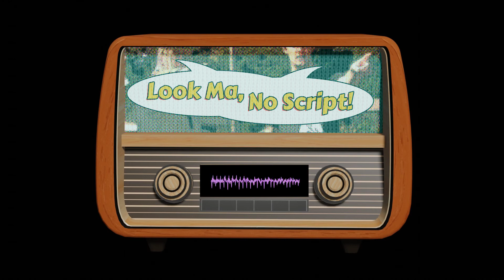The Legend of Sleepy Hollow - Look Ma, No Script!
Happy (Hollow)Halloween!! This BONUS Episode 14 is based on the popular tale, 'The Legend of Sleepy Hollow' where a lazy teacher is taught many valuable lessons about horses and bridges. Please have a listen!

Dost thou have the courage to cross the bridge at around three PM?

Thanks for listening and we hope you've DEFINITIVELY enjoyed some of these "spookier" episodes throughout the month!!

We'd love to know what you think about the show! Hate it? Love it?